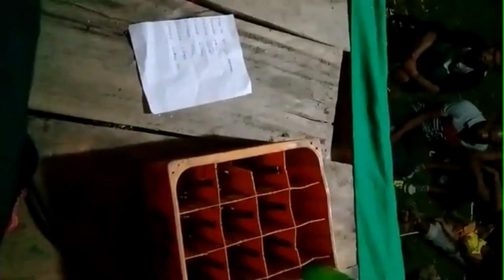DAYUNDAU NILA DANNYBOY SARAH AND LUCAS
dayunday nila dannyboy sarah and lucas